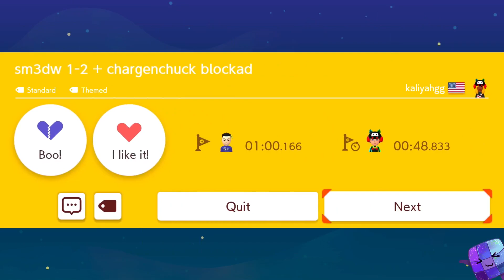Super Mario Maker 2 🔨 Endless Challenge 16000+ #784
0:00 - Level 1
1:01 - Level 2
2:20 - Level 3
4:00 - Level 4
5:32 - Level 5
7:19 - Level 6
9:21 - Level 7
11:36 - Level 8